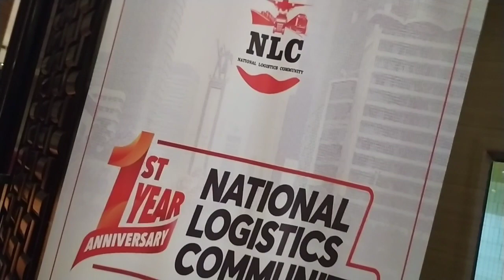Preparation for the show Rising Music Entertainment